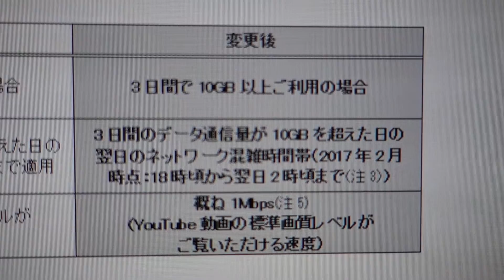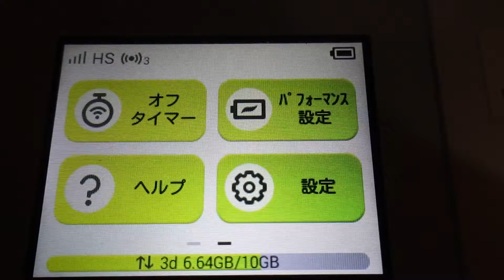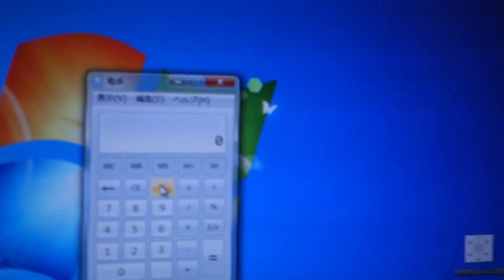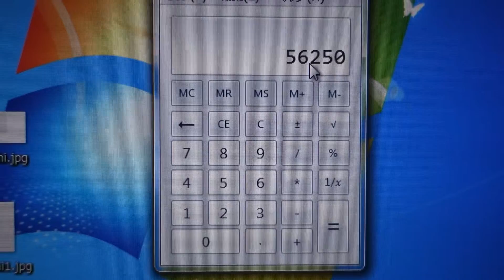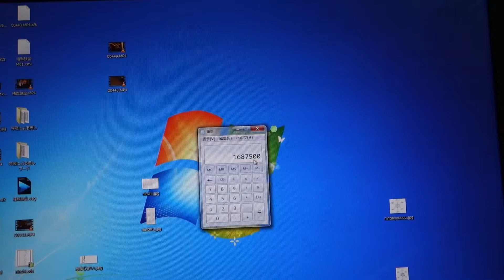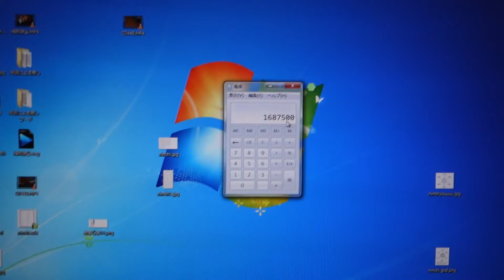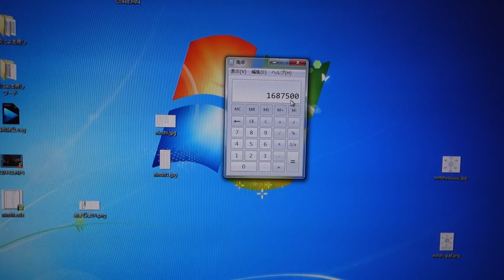俺が思ったことラジオ １１０回 WIMAX２ ３日で１０ギガ制限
２月２日に新しい制限になりました。